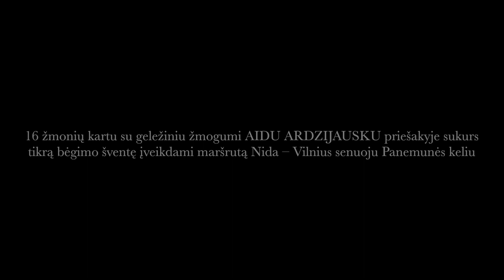ŠešiosTrim promo Nida-Vilnius estafetė